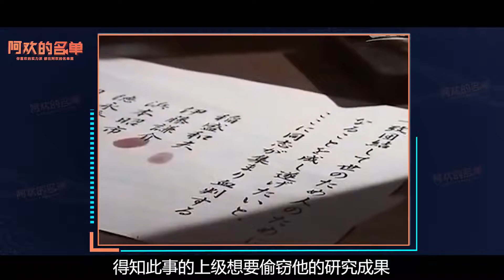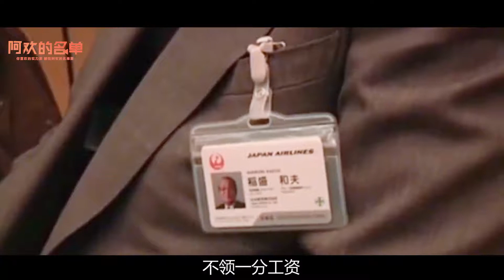稻盛和夫去世享年90岁，曾被季羡林盛赞，创立两家“世界五百强”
内容简介：“日本经营之神”稻盛和夫逝世，享年90岁！虽然斯人已去，但是他带给人们的启发却越读越深。 季羡林曾说：“据我七八十年来的观察，既是个企业家又是个哲学家，一身兼二职的，简直是凤毛麟角，有之，自稻盛和夫先生始！” 他究竟是什么人，又有什么样的魅力能让中国著名学者季羡林如此盛赞？